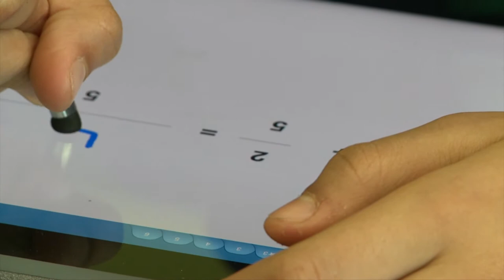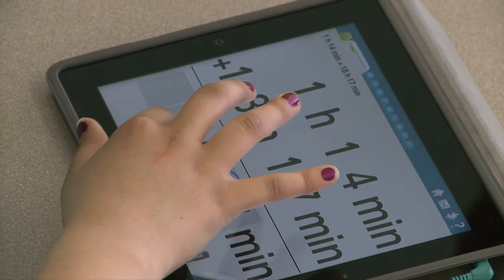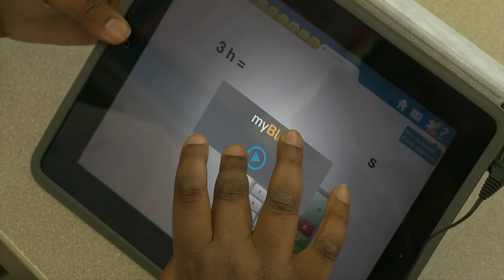myBlee Math en classe à l'école Saint Fabien à Montréal